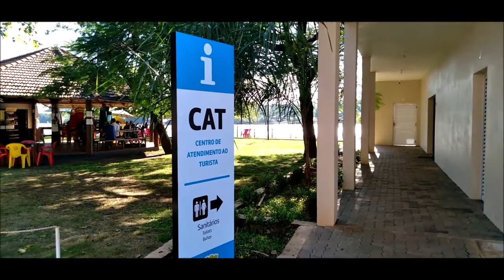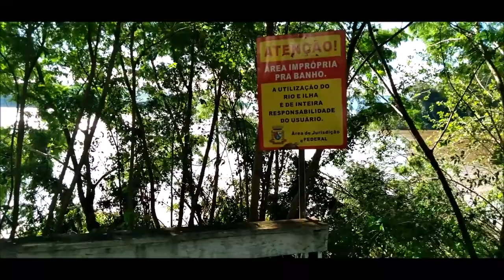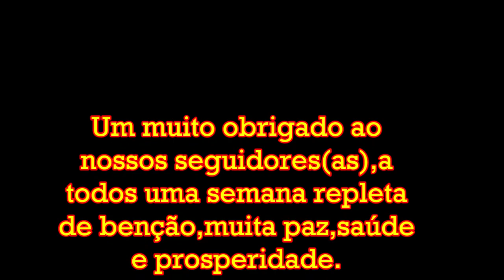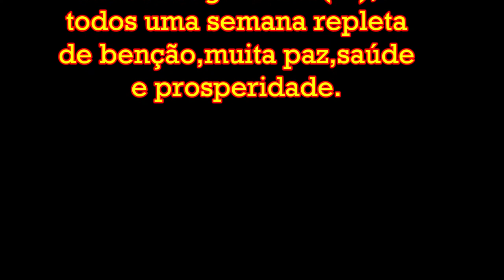2ªParte em 2022.. Porto Mauá no Rs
Orla do Porto e acesso ao municipio de Porto Mauá.